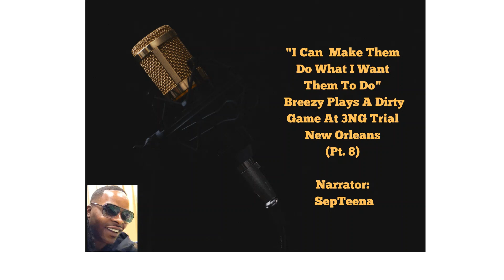"I can make them do what I want them to do" Breezy plays a dirty game at 3NG trial, New Orleans Pt8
Do you have a critique that you would LOVE for me to address/correct?
Do you have an idea -or project- that you would LOVE to see/hear me give life to?
Do you want to show me some monetary LOVE, just because?

Well, do I have some options for you!

This is a re-edit & re-upload (not to be confused with a 'do-over') of MY ORIGINAL VOCAL NARRATION work with Crowned TV Courts, originally recorded in late 2020. This is an actual, real life court testimony, as is all the vocal narrations that I will be re-uploading.

For your consideration: you will hear mispronunciations of local street, parish, and city names within the state of Louisiana; that really was not entirely my fault, as I did my best with researching these things. However, people born and raised in Louisiana have a very unique dialect and an even more unique way of pronouncing what were originally French pronunciations of these words and names. It is what it is.

-SepTeena